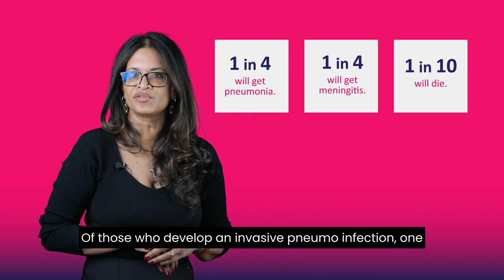Are you PneumoAware?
Are you PneumoAware? Learn about Pneumococcal Disease, its risks, and find out if you are eligible for free vaccination by visiting PneumoAware.ie.